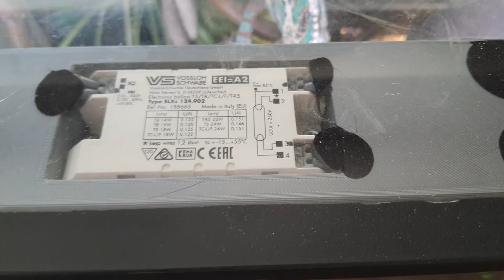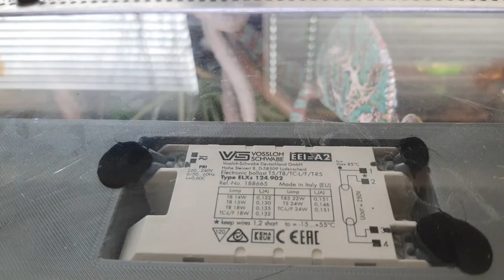Proč 3D tiskárna? - 7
Světlo pro vánoční dárek, sice pozdě, ale přece.

Tiskárna  Creality CR-6 SE
Filament PETG Aurapol